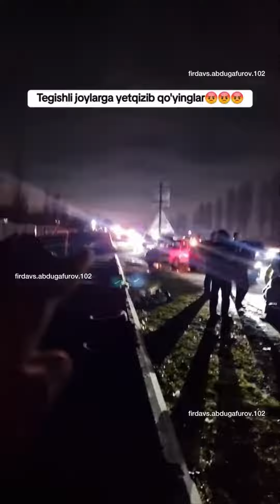Хозиргина Тошкент Янгийулда 10 та Машина яма сабаб Шикас Йетган